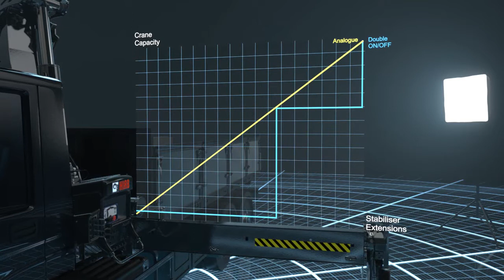VSL-sales.720p.h264.sweden.mov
VSL (Variabel Stabilitets gräns) hjälper dig att arbeta säkert och effektivt. Medan du ägnar dig åt jobbet, hjälper VSL dig med att inte hamna i situationer som kan äventyra din säkerhet, säkerheten för människor i närheten och materiella skador.